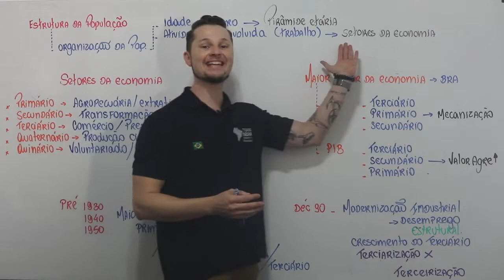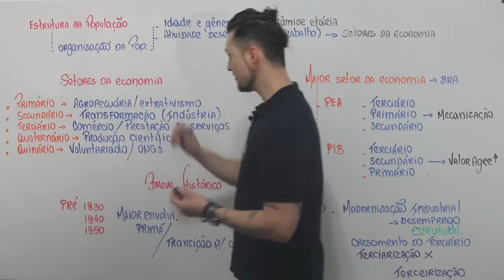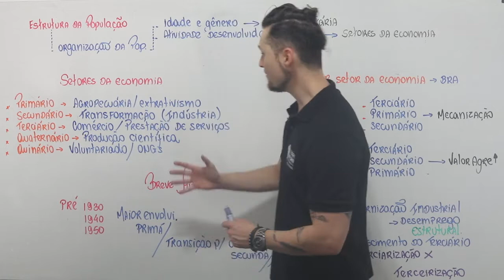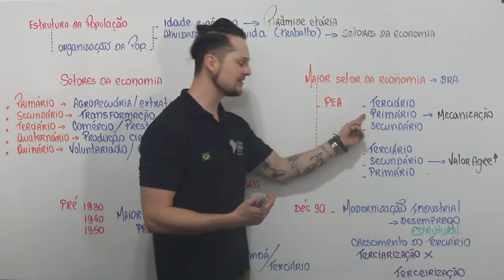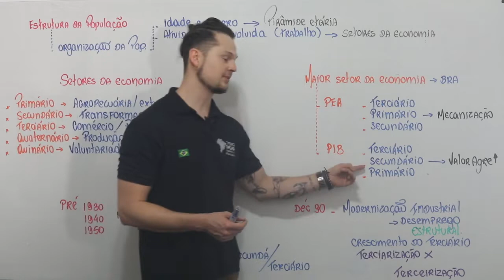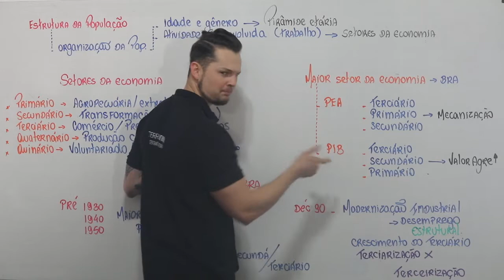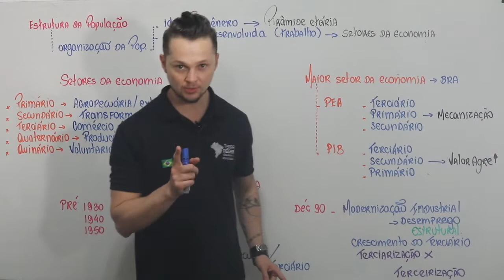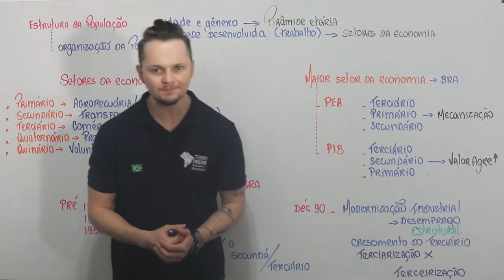Demografia - Estrutura Setorial da PEA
Você já ouviu falar dos setores da economia? Uma das formas de organização da população é pela atividade desenvolvida, por isso enquadramos os trabalhadores em diferentes setores da economia. Classificamos a população em 5 setores da economia. Tem o setor da economia primário, o setor da economia secundário, o setor da economia terciário, o quaternário e o quinário. E aí você sabe qual o maior setor da economia no Brasil? Bora ver o vídeo!